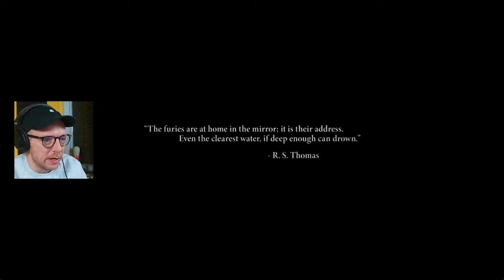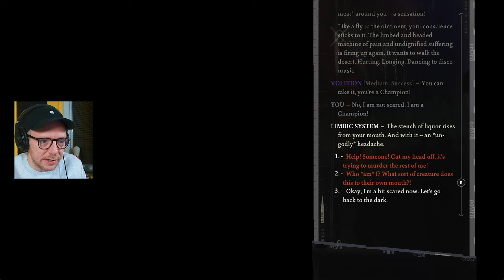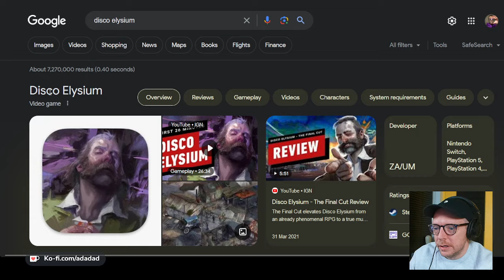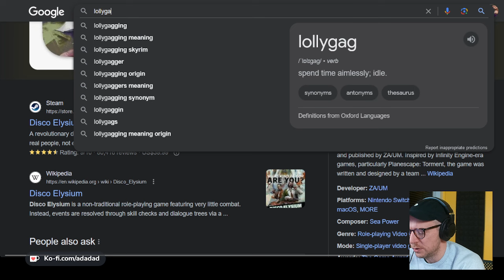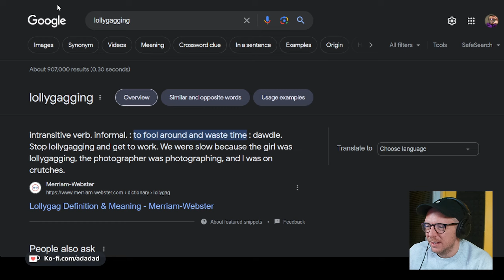Disco Elysium - First Time Playthrough - Episode 01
Welcome to the very first episode of my Disco Elysium playthrough!

I've had this game recommended to me on multiple occasions but have always been told it's one I'll want to immerse myself in without the distractions of streaming at the same time. So here we go! A YouTube exclusive playthrough with no distractions. This is actually the first proper RPG I've ever played so let's see what we're in for...

00:00 Video starts
04:30 Gameplay begins

or come and watch live on Monday evenings and Tuesday and Friday afternoons.